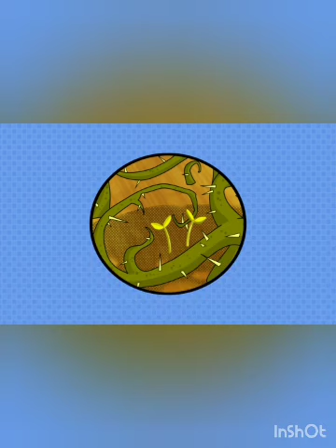"The Sower" (English) Lesson 36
Jesus spoke to the people in parables or stories, so that it was easy for the people to understand what He was speaking or teaching about.
The sowers’ seeds fell in 4 different places.
The 4 places represent 4 types of people. Which type of person are you? Do you read and do what the bible says? Or do you read it only because have to? Let us be children who read and understand God’s Word, and does what it says. Do you learn the Word of God from your Sunday school? Practice what you learn and apply them to your life.